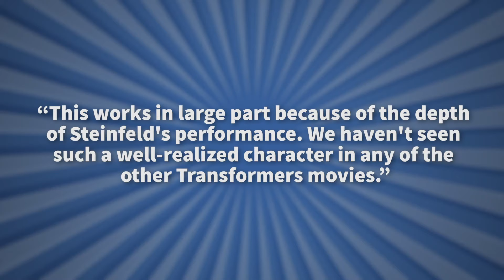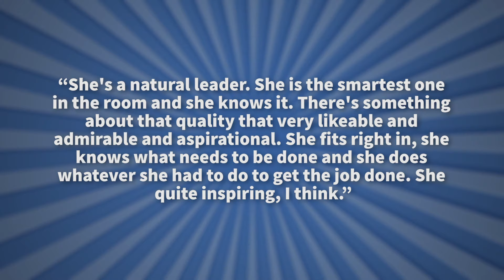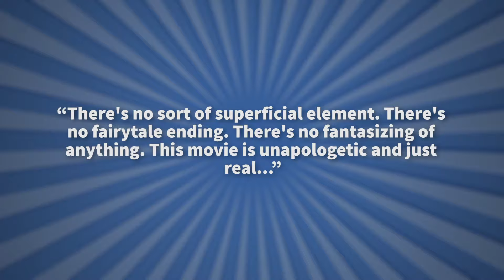TOP 5 Hailee Steinfeld Roles ( Bumblebee, The Edge of Seventeen, True Grit)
TOP 5 Hailee Steinfeld Roles ( Bumblebee, The Edge of Seventeen, True Grit) At the age of twenty-two Hailee Steinfeld has already made her mark as a promising actress and musician. Born on December 11, 1996 in Los Angeles, the performer has been brightening up the screen since 2010 with a starring role in the Coen Brothers Oscar front-runner True Grit, a remake of John Wayne's 1969 Western classic of the same name. In the film, she portrayed Mattie Ross, a young girl looking to hire skilled gun slinger Rooster Cogburn to avenge the death of her father. She was praised for her performance right out the gate, eventually being nominated for an Academy Award.

Since her breakthrough nine years ago, Hailee has made over eighteen film appearances, many of which have resulted in her being sited as a stand out. We're here to talk about the best ones.